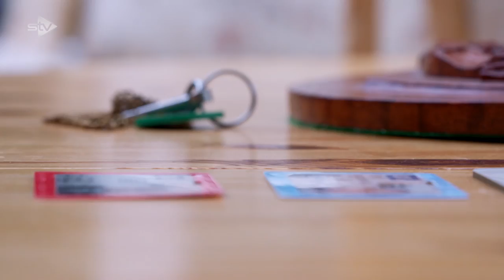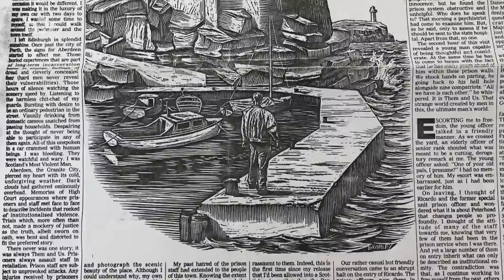Peterhead Prison Riot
The People's History Show - S03E08

Angus Simpson takes us on a tour of Peterhead Prison - now a museum but was once home to Scotland's most notorious criminals and the scene of a riot in 1987 that could only be ended by the SAS.